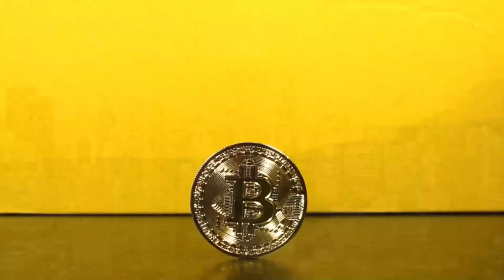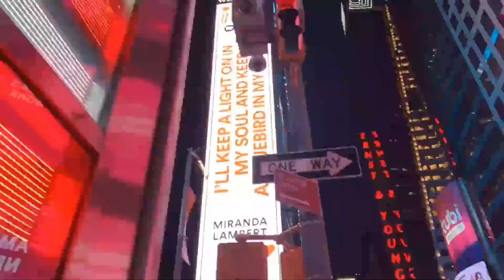SLP WILL HIT A NEW TARGET IN 2023?? - SMOOTH LOVE POTION PRICE PREDICTION 2023